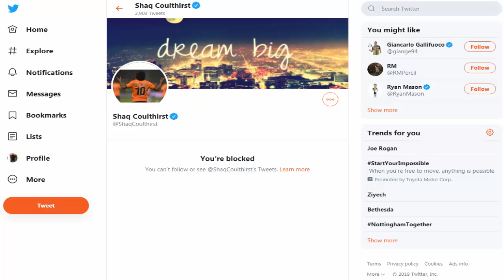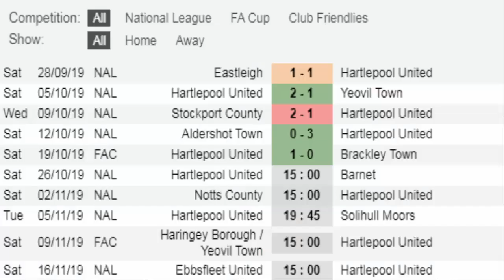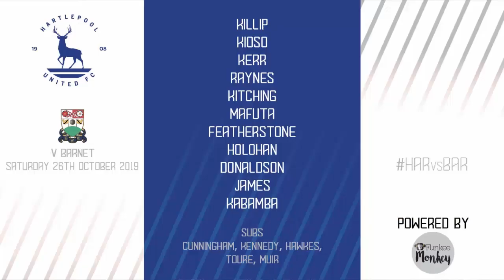Hartlepool United F.C. 2 v Banter F.C. 0 | Boring Negative Football! | GAMEDAY! Vlog! (26/10/19)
Here is my Gameday Vlog of Hartlepool United F.C. V Banter F.C. that took place at Victoria Park (Hartlepool) on the (26/10/19) National League (division)